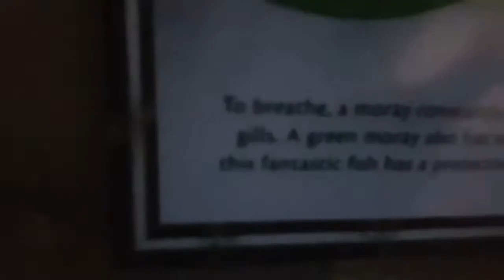(Vlogin at SeaWorld) My field trip to SeaWorld with my friends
Me and my friends had a great field trip to SeaWorld and saw many magnificent things and animals. I highly recommend SeaWorld as a vacation spot for people out of state. Also, thank you Sebastian and his mom for letting me record them on this great adventure. Thank you for taking time out of your day to watch this video, and have a wonderful day.